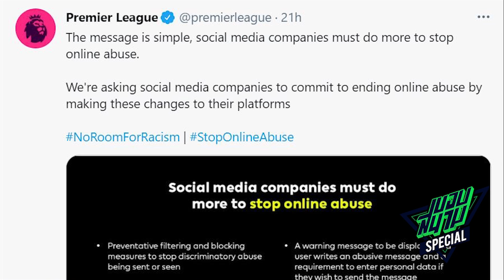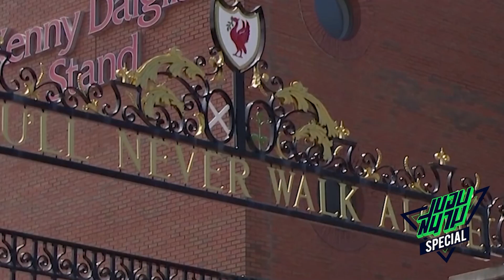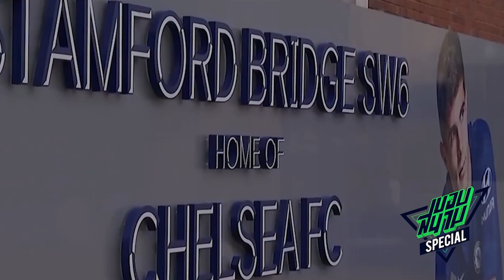ทำไมพรีเมียร์ลีกประกาศแบนเฟซบุ้คทวิตเตอร์ไอจี -ขอบสนาม SPECIAL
จัดทีมแฟนตาซีชิงเงิน 100,000 ผ่านแอพ KHOBSANAM GG
ได้แล้ววันนี้ ค่าสมัครฟรี 0 บาท !!